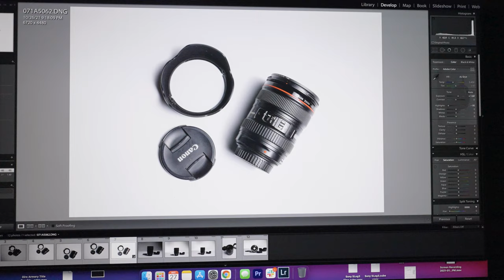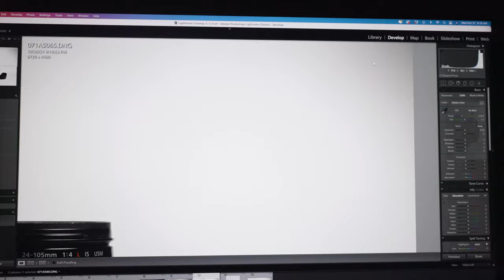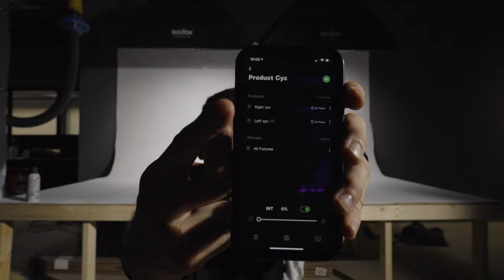Best Way to Shoot Product Photos | Hit Factory Build 014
This week we visit the Hit studio where Bobby shows us the best way to shoot product photos. We can't wait for clients to experience the greatest YouTube photography studio!

Bobby has an unexpected guest "flying" around the studio, the Ocean boys do a little spinning, and we admire our nice new mounted T.V. We absolutely love how the Lambo photoshoot with JChainz and Bobby's wife turned out!